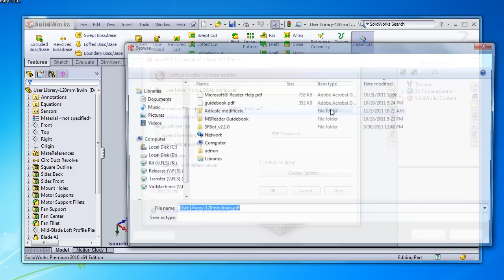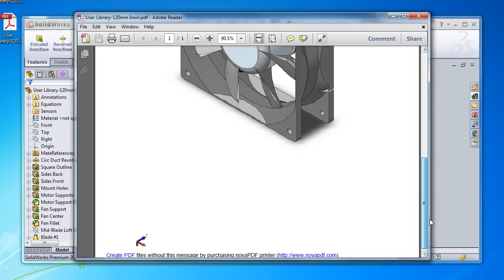Convert Solidworks to PDF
SolidWorks Office is a 3D CAD (Computer Aided Design) software application, developed by Dassault Systemes SolidWorks Corp. for Microsoft Windows platforms. Being SolidWorks proprietary formats, the slddrw, sldprt and sldasm file extensions have very few editors or viewers supporting them except the ones provided by SolidWorks and having the mentioned files in PDF format is an advantage regarding practicability, software support, protection and sharing. For a comprehensive tutorial on Soliworks to PDF conversion, access the following